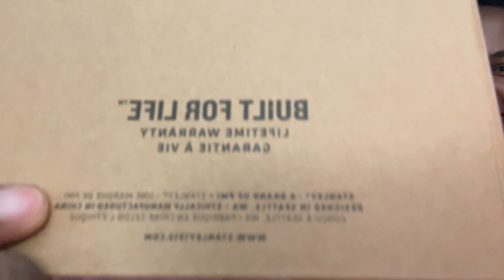WEEKEND VLOG || Decorating my apartment for christmas , Decor Shopping & Haul , Cleaning and more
Hey Babesss,

Most of the decor I bought was from Shein, Temu, Micheals , Giant Tiger, Canadian Tiger, Dollarama

All social links are available in the link above

Amzon Storefront